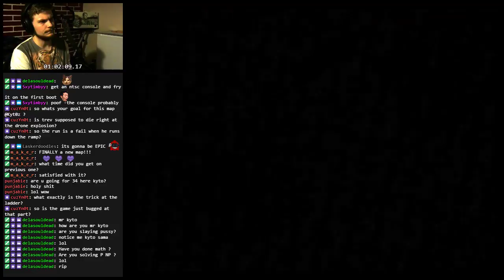Cradle Agent 0:37 (PAL) [Stream Highlight]